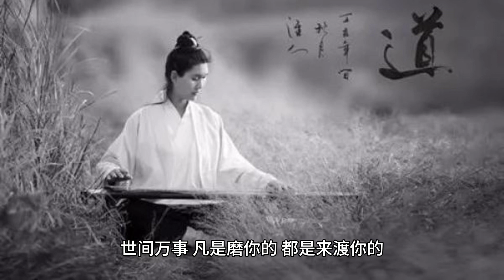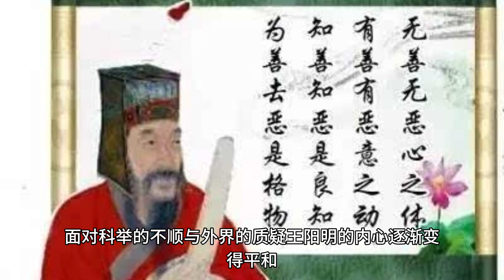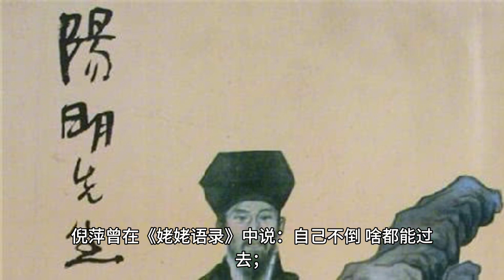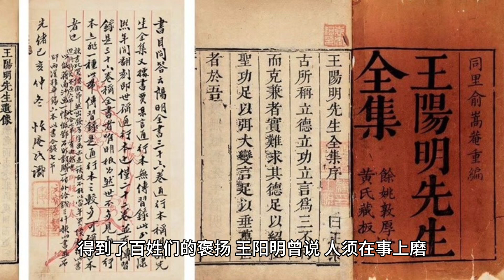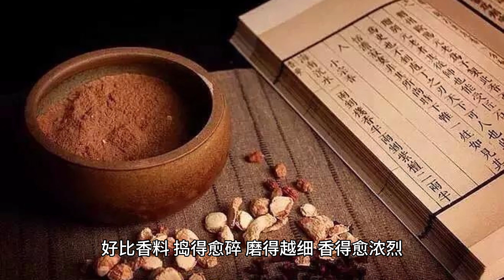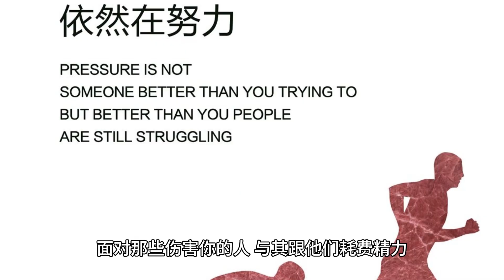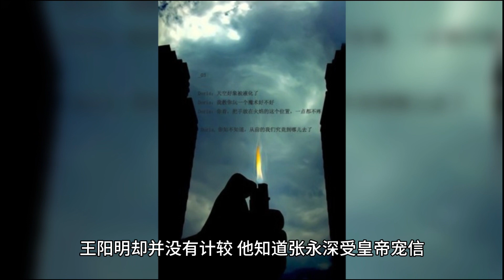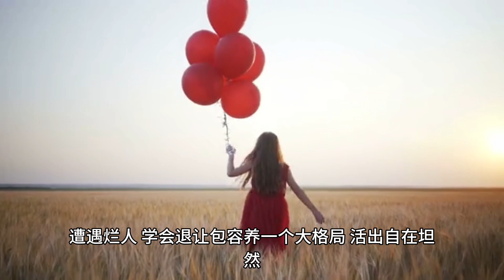王阳明：凡是磨你的，必能渡你。